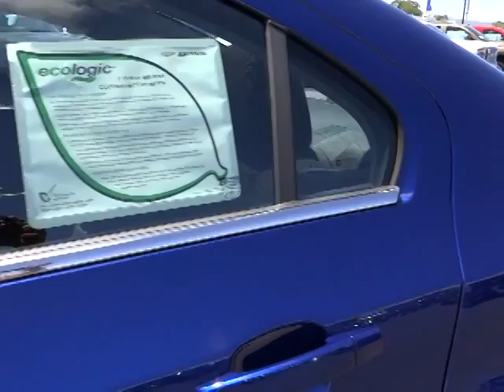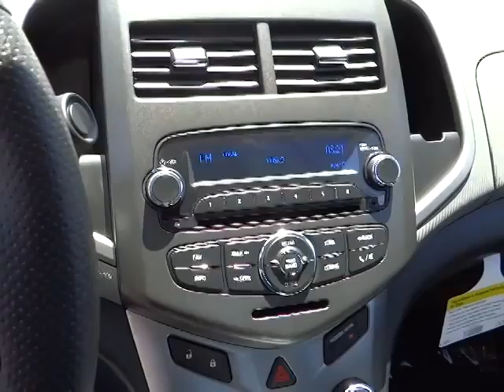2014 Chevrolet Sonic Carson City, Reno, Yerington, Northern Nevada, Elko, NV 14-1014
2014 Chevrolet Sonic 4DR SDN AUTO LT - Stock#: 14-1014 - VIN#: 1G1JC5SH0E4211039